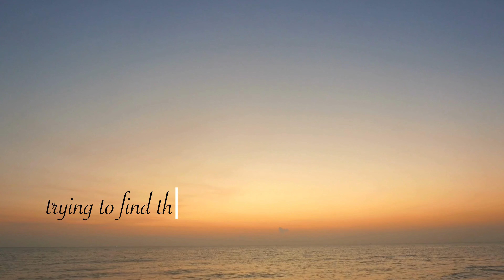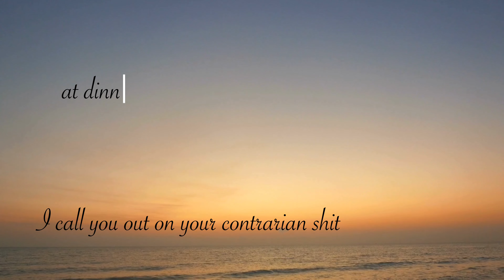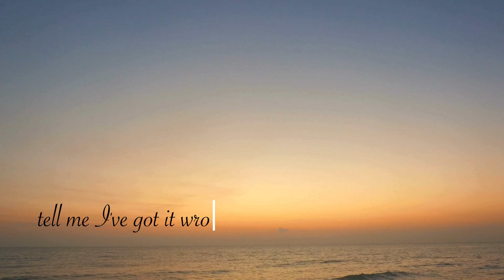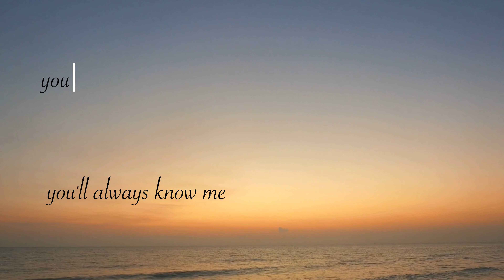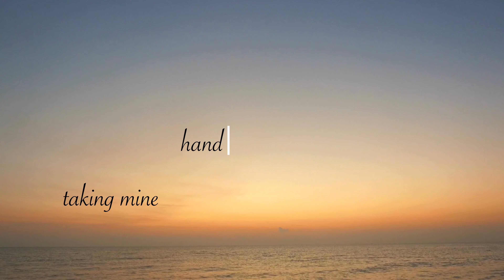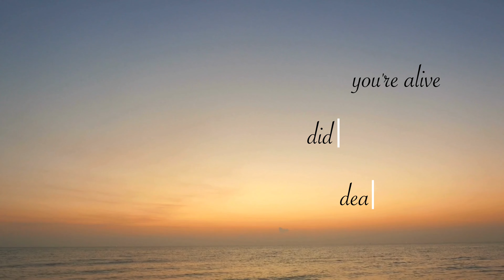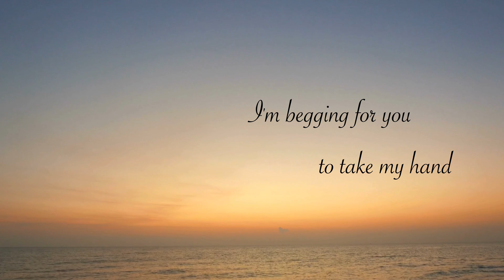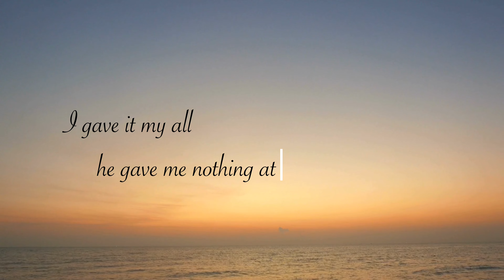evermore - Taylor Swift (Full Album with Lyrics) - Cover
evermore - Taylor Swift (FULL ALBUM with Lyrics) | Cover taylorswift music lyrics [Taylor Swift Playlist, Taylor Swift lofi]